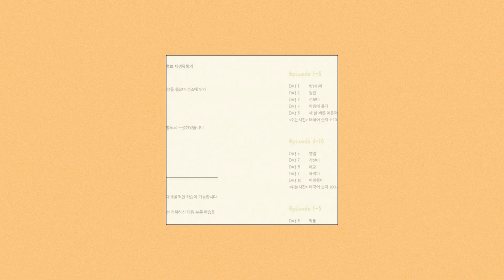[피무쌤 책을 소개합니다] 생생 365 일상회화 태국어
😘생생 365 태국어 일상회화

🤗 리얼 회화 한 마디를 피무쌤 강의로!

🚩 성조표기와 한글 스크립트로
문자학습에 자신 없어도 오케이!
🚩 피무쌤 유튜브 강의의 재생목록
큐알코드를 스캔하면 강의가 짠!
🚩 보고 듣기만 하면 재미 없지~
직접 써 보고 연습할 수 있는 쓰기란까지!
쓰기를 반복하면 기억력이 쑥쑥!!
🚩일상회화 한 권으로 리얼 회화를
배워 보세요!

❤피무는 언제나 여러분을 응원합니다!
👊파이팅하세요!

또는 전국 (온라인) 서점에서 구매 가능하세요!

또는 네이버 '피무쌤 태국어 맛집'에서 보실 수 있어요